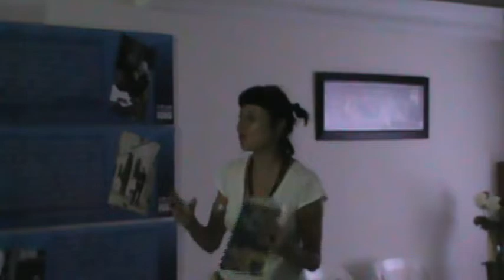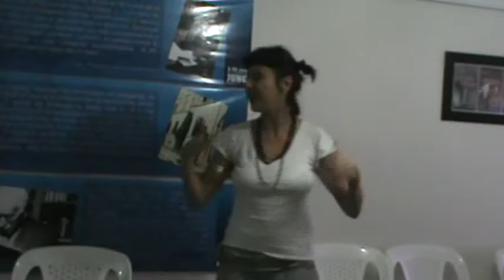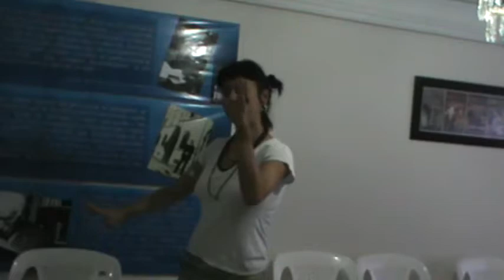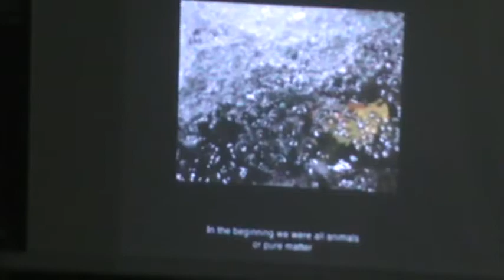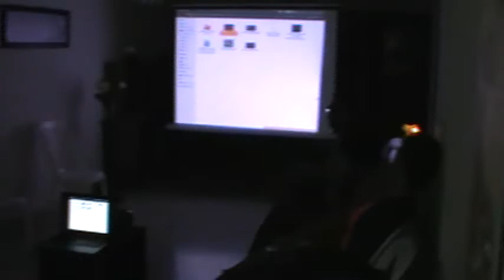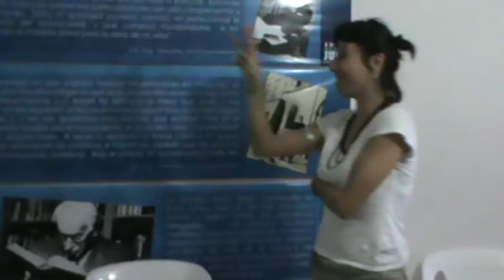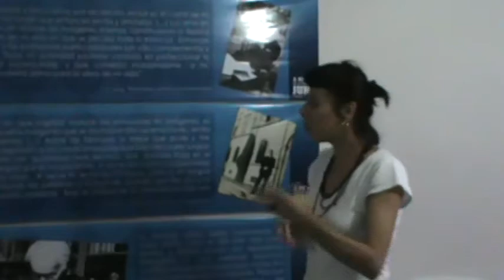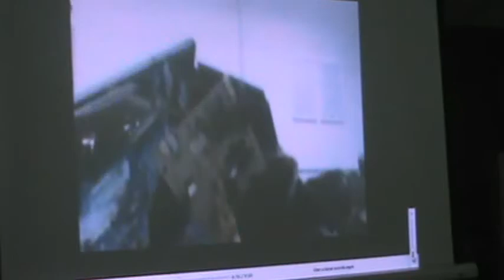Imaginário Espacial - Cosmovisão - Tecnoxamanismo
Charla de Fabiane M. Borges sobre Imaginário Espacial, cosmovisão e tecnoxamanismo - Espaço e Gaia - Antropoceno e outros planetas no Centro C.G.Jung - Medellín